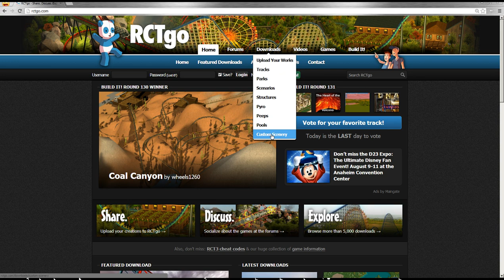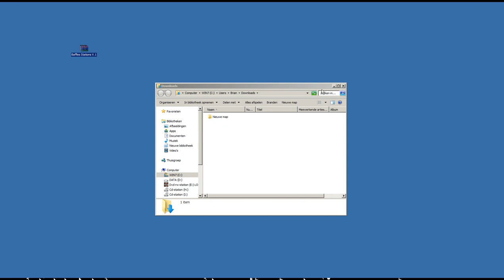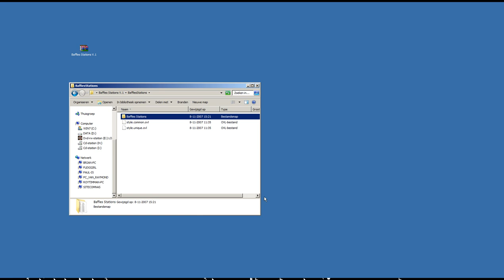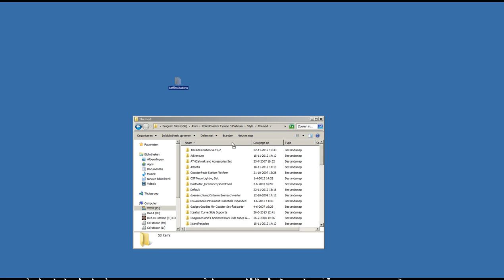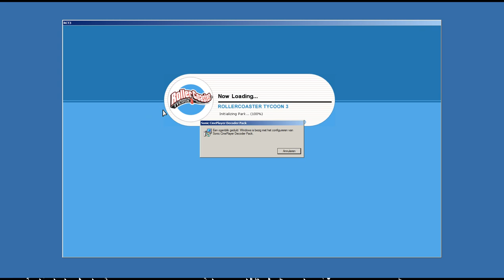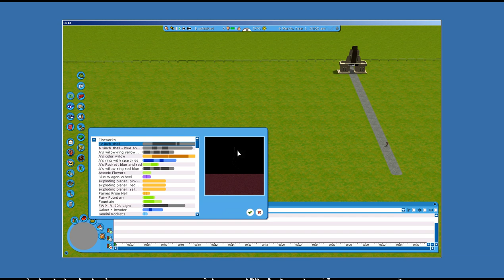How To Install RCT3 Custom Scenery - (no svd for sid error FIXED!!!)